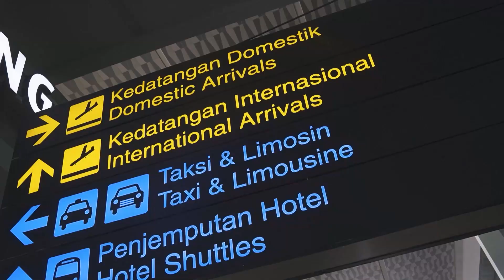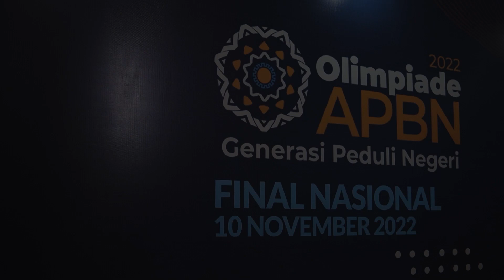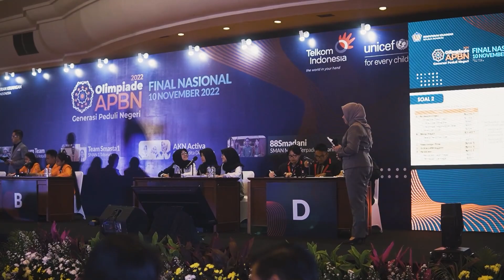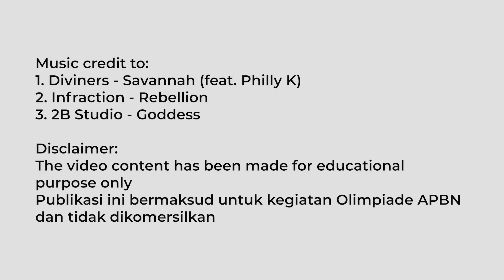After Movie Olimpiade APBN 2022